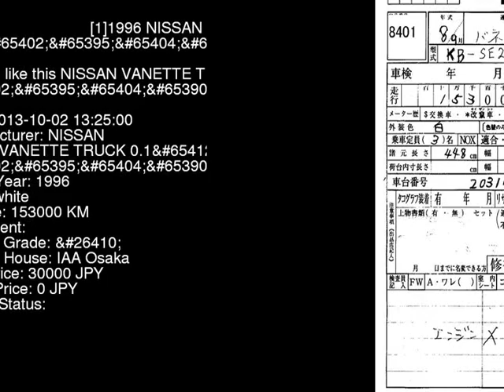1996 NISSAN VANETTE TRUCK 0.1_ SE28TN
the Authority on JDMs since 2007!  . Details on this car from auction in Japan